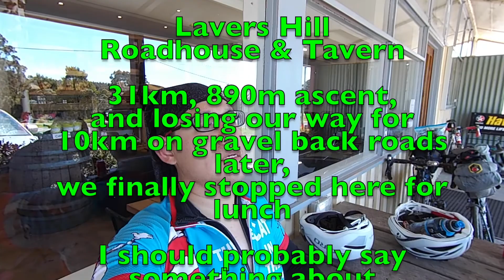Bikepacking - Great Ocean Road Day 2 - Princetown to Marengo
Day 2 of my Great Ocean Road adventure!!

Getting lost along the back roads of the Victorian coastline; descending for kilometre after kilometre; pushing my bike along gravel climbs

I never thought I would find my limits and still keep pushing until the end; it was an amazing adventure, and I would not be against doing it all over again!!